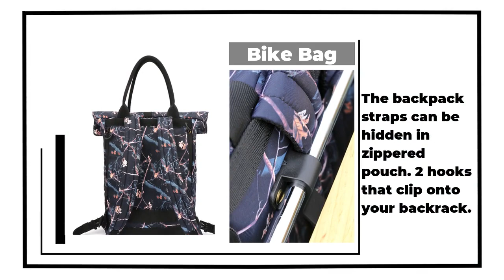TOURBON Nylon Bicycle Backpack Rear Pannier Tote Bag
* Tourbon Brand bike bag made of high quality nylon.
* The backpack straps can be hidden in zippered pouch. 2 hooks that clip onto your backrack.
* Roll top closure accommodates a range of load sizes, allows you to close it securely with no danger of water getting in.
* Large capacity can store your laptop up to 16 inches.
* Outer Size: approx 40x11x28 cm. Weight: 0.74 kg
* Strap type: Shoulder Strap